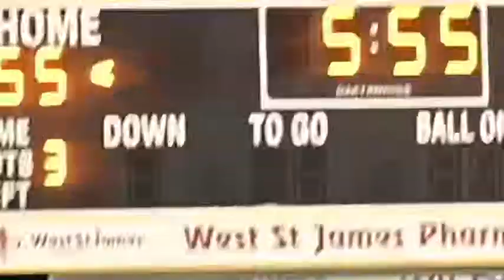Feel the Rhythm- Hype Video Part 1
‼️Hype Video Part 2🔥
Once again, Wildcat Productions is back with another HYPE VIDEO as our Mighty Wildcat Nation prepares for the classic Donaldsonville VS St. James rivalry game🏈
Enjoy watching special clips from our glow-in-the-dark pep rally and homecoming celebration to the sound of "Still DRE," "Before I Let Go," and "Swag Surfin." 🎤🎹👑💃🌊
 - Video Edited by: Diana Diaz
 - Group Members: Aaron Mumphrey, Aundreas Allen, Mykel Dumas, Caitlyn Melancon, Ivy Anderson
 - Footage by: Micah Blain, Jaqueline Diaz, Aundreas Allen, Lizeth Lledesma, Taylor Moses, Cameryn Porrier, and Kaleb Melancon